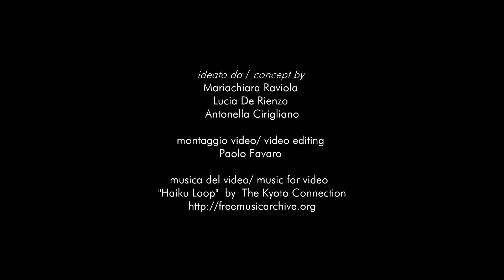Trailer PerCorpi Visionari a cura di Cristiana Candellero e Lucia Carolina De Rienzo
Presentazione al Convegno “Cooperazione Italia – Svizzera: risultati e prospettive”
Dalle lezioni apprese alle nuove opportunità 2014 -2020